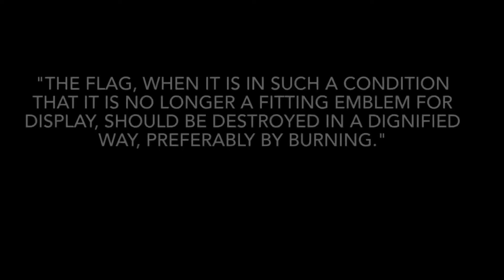Flag-burning retirement ceremony at American Legion Post No. 36